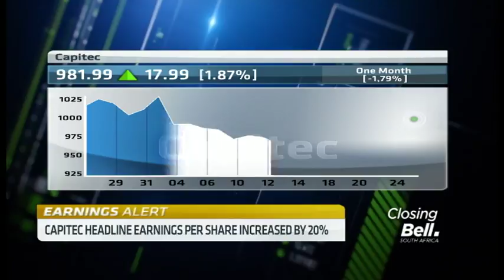Capitec CEO Gerrie Fourie: How to look at the results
Gerrie Fourie, CEO, Capitec joins CNBC Africa to unpack the company’s earnings which saw the lender report a 20 per cent increase in first half  headline earnings per share.